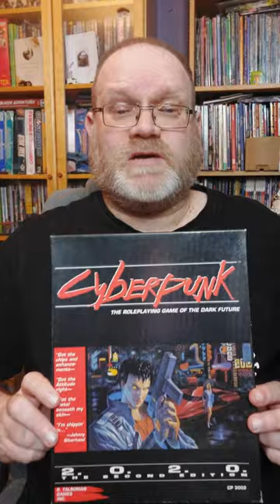Cyberpunk: 2020 (R Talsorian Games, 1990) | RPG Shorts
Cyberpunk is a tabletop role-playing game in the dystopian science fiction genre, written by Mike Pondsmith and first published by R. Talsorian Games in 1988. It is typically referred to by its second or fourth edition names, Cyberpunk 2020 and Cyberpunk Red, in order to distinguish it from the cyberpunk genre after which it is named.

Setting
Location of Night City, the main setting of the Cyberpunk series
Cyberpunk exists within its own fictional timeline, which splits from the real world in 1990. The timeline has been extended with each major edition of the game, from the first edition set in 2013 to Cyberpunk Red set in 2045.

The backstory begins with the USA becoming embroiled in a major conflict in Central America in the 1980s, causing a significant economic collapse ending in a military coup resulting in the European Common Market and Japan as superpowers and the Soviet Union not collapsing. This is coupled with the development of orbital habitats that become independent states and the rise of megacorporations that fight amongst themselves for dominance. Other disasters have included food blights causing disastrous famines, and by the late 1990s, the Middle East is a radioactive desert after a nuclear conflict. Bioengineering, against a backdrop of warfare, has resulted in the rapid development of cybernetic prosthetics and direct human-machine interfaces. With the lack of government and police due to the Central America wars and economic situation, casual violence is endemic. Many also suffer from "technoshock," an inability to cope with a world of synthetic muscle tissue, organic circuits, and designer drugs.

The main location for Cyberpunk is the fictional Night City, situated on the west coast of the United States between Los Angeles and San Francisco. With a population of five million, it presents a stratified society of gang warfare, corporate rivalries, and political machinations in which the players must survive.

System
The rules of Cyberpunk are built on R. Talsorian's Interlock system.

A core game mechanic is the concept of Difficulty Values, used to gauge whether a player succeeds or fails at any given task. A player takes the value of their most appropriate character attribute, adds the values of any relevant skills or modifiers, and then finally adds the value of a ten-sided die roll. In order to succeed, they must beat the Difficulty Value assigned to the task by the gamemaster. Cyberpunk was one of the first tabletop games to use this concept.